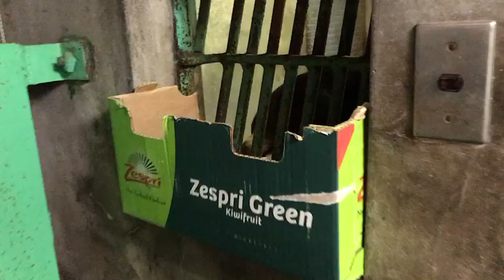【天王寺動物園】マーズの寝室でのエンリッチメント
マレーグマはとても長くて器用に動く舌を持っています。
野生下ではこの舌を活用してエサを手に入れてるはずですが、飼育下ではあまり使う場面がありません…
そこでエサの一部をこうやって与えてみました。
そのまま与えるより時間をかけて食べていました(^^)

動物園の動物たちはほとんどがおもてに出ている時間より狭い寝室で過ごす時間の方が長いんです。
お客様からは見えないですが、寝室での暮らしも豊かになるように工夫していきたいと思います！